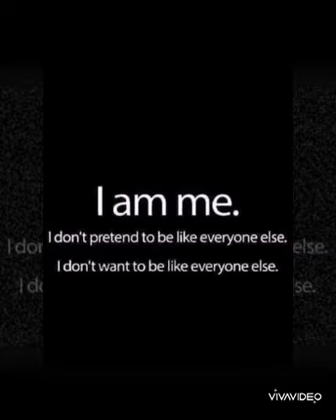"I CAN ONLY BE ME"